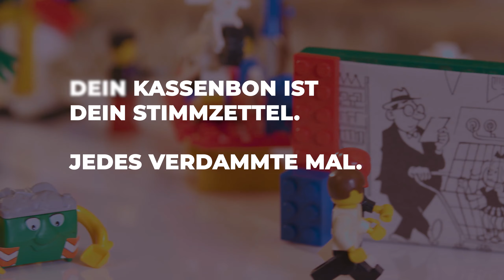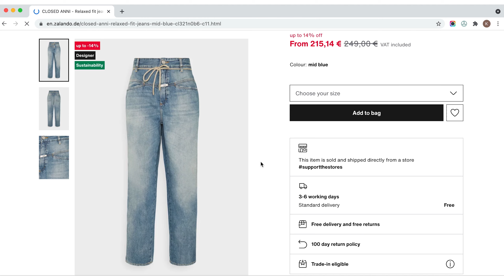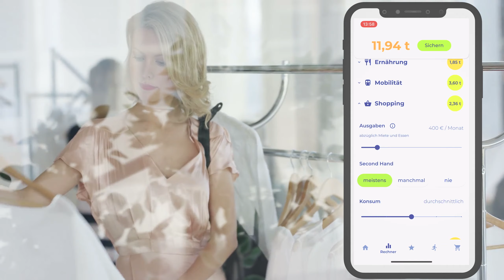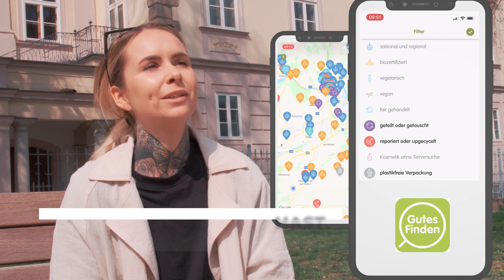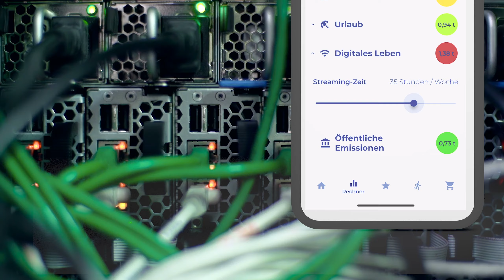Linz Klimafilme 4/5 - Konsum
Dies ist die vierte Folge der „Mutmacher“ -Klimaserie Linz.

Wir danken allen Interviewpartnern, Unterstützern und vor allem jenen Menschen, die die Zukunft unserer Umwelt schützen helfen!

Diese Klimafilm-Serie wurde gefördert vom Klimafonds der Stadt Linz.